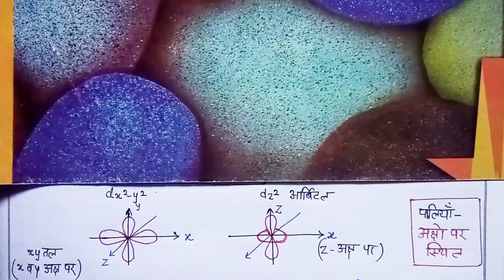#18( class 11 chemistry ) p और d आर्बिटल की आकृति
shapes of p and d orbitals
p आर्बिटल के प्रकार
पी आर्बिटल के प्रकार
types of p orbitals

d आर्बिटल के प्रकार
डी आर्बिटल के प्रकार
types of d orbitals

नोडल तल
nodal plane